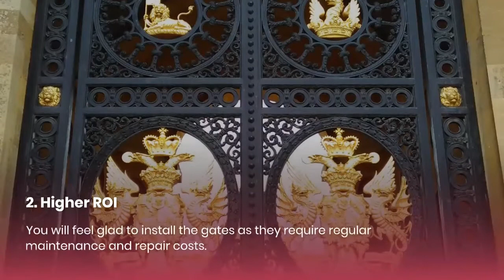Advantages of Gate Installation in Commercial Properties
Gates are important in offering security for both domestic properties and commercial premises. In short, installing gates can give you unwavering commitment to your property's quality and safety.

or call them on 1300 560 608.